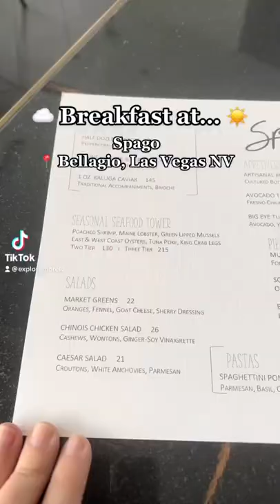Trying out Spago by Wolfgang Puck at Bellagio 📍 Las Vegas, NV